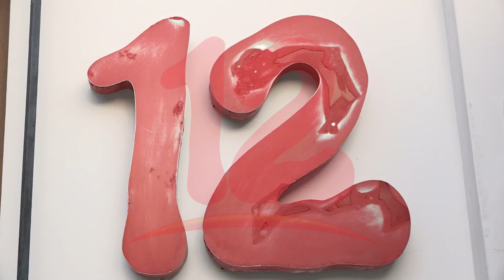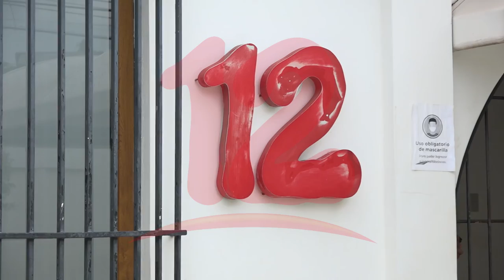"Es necesario que el gobierno detenga de manera inmediata todas las acciones de represión"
NosResistimosAlEmbargo Analista Político José Dávila, condena una vez más embargo contra canal 12, agrega que es una manera de violar la libertad de expresión.